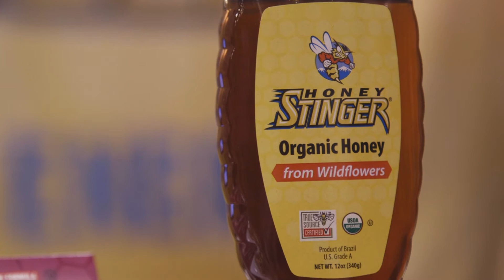Customer Moment - Honey Stinger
Nate Bird, Sports and Outdoor Sales Manager at Honey Stinger, discusses his company's natural sports nutrition products and how NetSuite helps him stay organized and better in touch with his team.